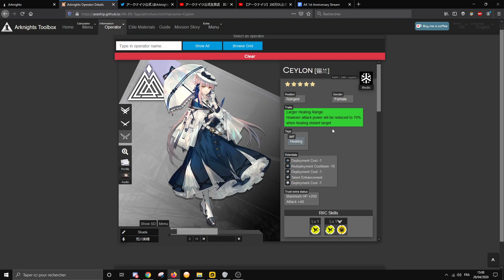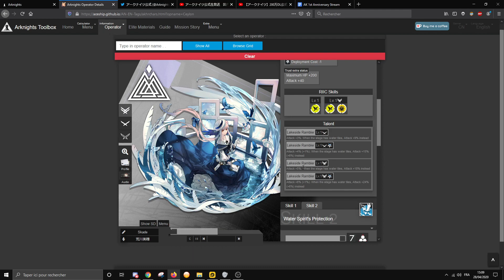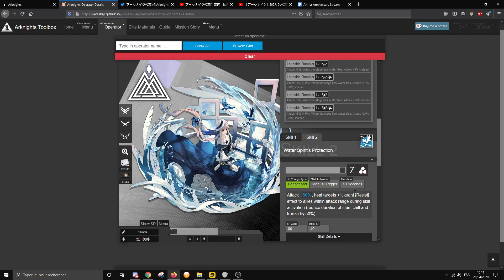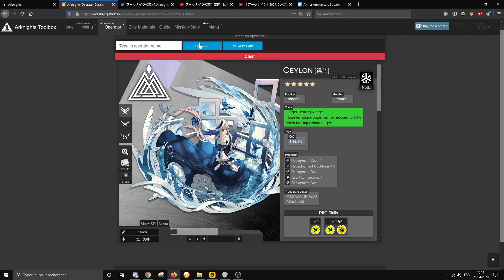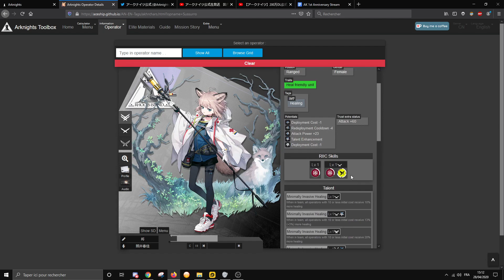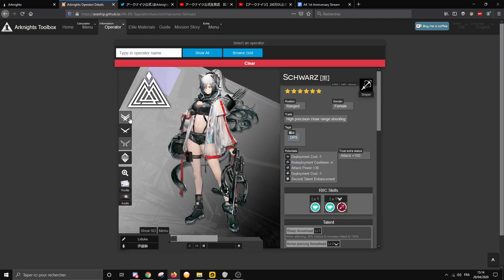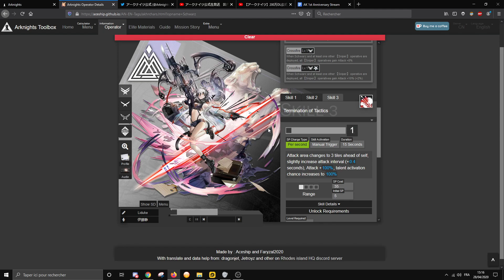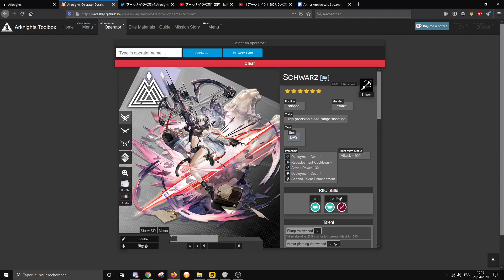[Arknights] Analyse bannière Schwarz/Glaucus/Sussuro + Ceylon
A laisser un commentaire,
Ou à me me rejoindre sur mon discord pour me poser des questions ou discuter de Arknights, Honkai Impact ou Mahjong Soul :